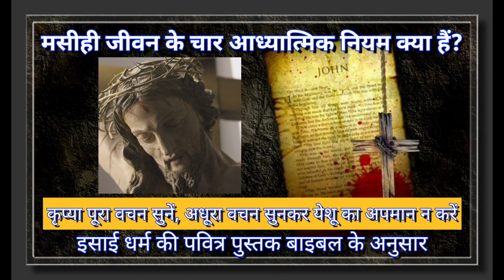मसीही जीवन के चार आध्यात्मिक नियम क्या हैं? Bible shiksha hindi video